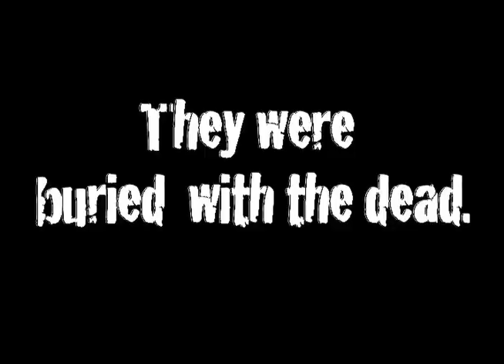BELA LUGOSI's TALES FROM THE GRAVE comic book trailer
"Bela Lugosi's Tales from the Grave" trailer. Bela Lugosi returns from the grave to present shocking stories of horror in the new comic book series from Monsterverse Entertainment. Look for it now at a comic book shop near you or order from monsterverse.com.  Bela Lugosi name and likeness ©&™ Lugosi Enterprises.